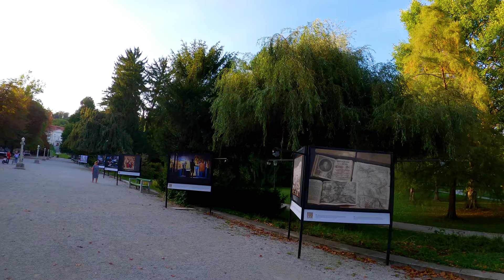Ljubljana, Slovenia Walking Tour (4k Ultra HD 60fps) – With Caption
We recorded this 4k ultra hd video during our trip to Ljubljana, Slovenia on end of September 2021.
Ljubljana is the capital and largest city of Slovenia. It is the cultural, educational, economic, political and administrative centre of the country. During antiquity, a Roman city called Emona stood in the area. Ljubljana itself was first mentioned in the first half of the 12th century.
It was under Habsburg rule from the Middle Ages until the dissolution of the Austro-Hungarian Empire in 1918. After World War II, Ljubljana became the capital of the Socialist Republic of Slovenia, part of the Socialist Federal Republic of Yugoslavia. It retained this status until Slovenia became independent in 1991 and Ljubljana became the capital of the newly formed state.
Our guided walking tour is about 3.72 miles (6 km) long, starts at Dragon Bridge and covers most attractions and historic sites of Ljubljana.

Video Timeline Links:
00:00 Ljubljana, Slovenia Walking Tour
01:01 Dragon Bridge
04:08 Butchers' Bridge
08:06 Vodnik Square (Vodnikov Trg)
09:03 Vodnik Monument
10:38 Ljubljana Cathedral
15:15 Town Square
15:40 Robba Fountain
16:51 Town Hall
20:49 Triple Bridge
22:27 Kresija Palace
23:49 Prešeren Square
24:43 Franciscan Church
36:27 Cobblers Bridge
49:03 Congress Square
52:45 Holy Trinity Church
58:41 Nebotičnik – Skyscraper
1:06:27 Ljubljana Opera House
1:08:43 National Gallery of Slovenia
1:12:50 Tivoli Park
1:18:28 Tivoli Castle